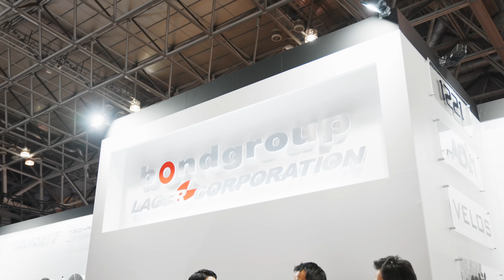TOKYO AUTO SALON 2024 / ラビー西田がオートサロンで“YOKOHAMA愛”に触れる！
3日間で26万人もの来場者数を記録した東京オートサロン2024。FDJで審査員を務めるラビー西田が多くの来場者で溢れる会場を練り歩く！ ラビー独自の目線で語るYOKOHAMA / ADVAN装着車両やブースの紹介、そして仲間との掛け合いをお楽しみください！

▼関連記事
この先の時代に向かって──
ファンとの距離感をさらに縮めた
YOKOHAMA / ADVANのTAS2024。